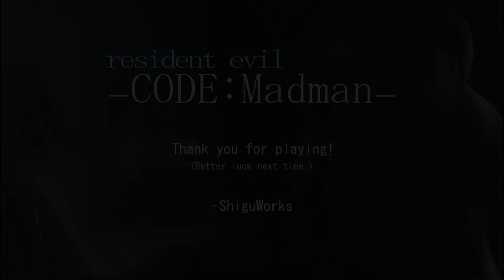Resident Evil 3.5 / 4 Beta Demo ~ Code: Madman (Gregors Gaming Gyros #215)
Die Hookman-Beta von Resi 4, auch bekannt als Resident Evil 3.5., wurde von Fans nachgebaut und wir schauen es im Gaming Gyros an!